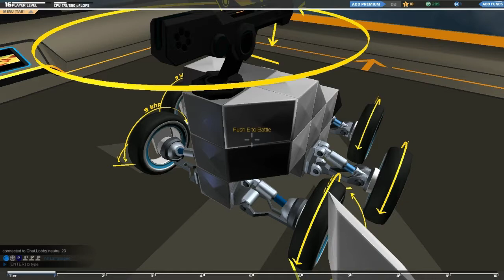Please Don't Hit Me Mr. Giant Square - Let's Play Robocraft - Part 2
We're 3 peerless idiots, and we're gonna get as raunchy and stupid at this game as possible.

Build insane Robot Battle Vehicles that drive, hover and fly; add weapons from the future and jump in the driving seat as you take them into battle in a team based capture the base Free-to-Win MMO.